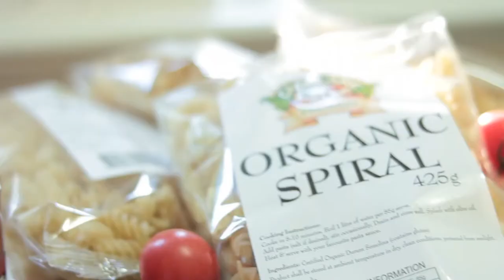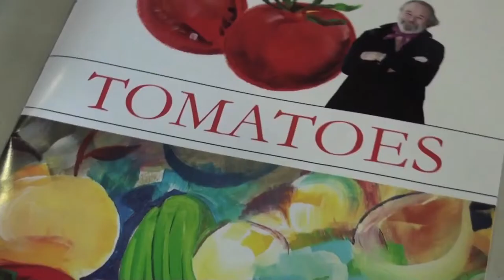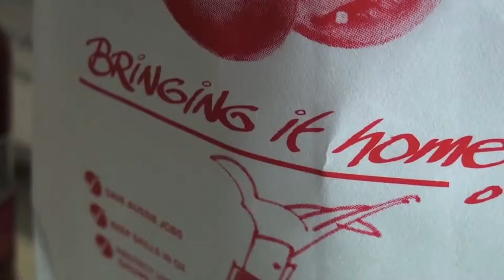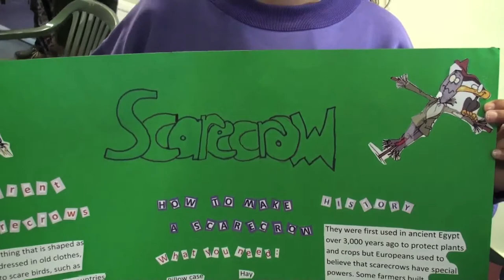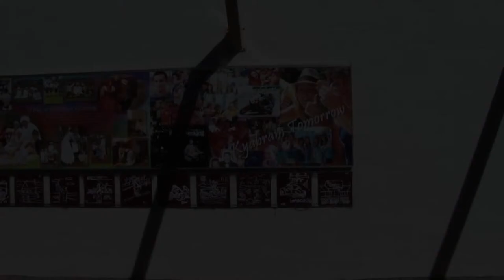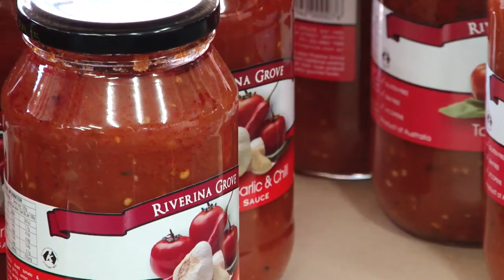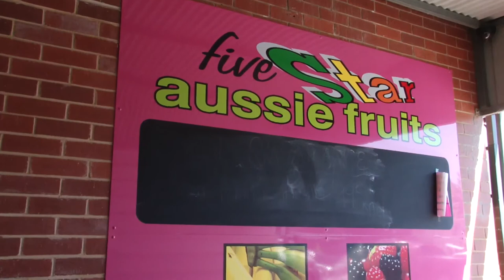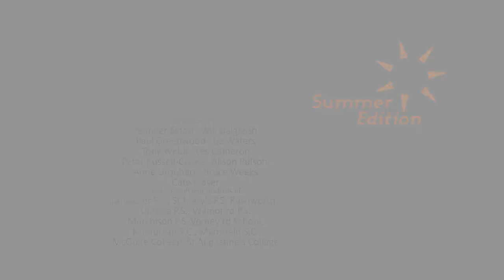Food Matters Summer Edition Episode 15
This edition includes the story of the launch of the first GV Food Co-op product in Kyabram and we hear from the next generation about their innovative food security projects stimulated by the cash awards from the GV Food Co-op. We also talk to Senator Anne Urquhart about her days of working in the food processing industry and how that has informed her role in the Australian senate. There is also an interview with Alison Pulsoni from 5 Star Aussie fruits in Kyabram about the importance of the GV Food Co-op in creating new industry in the Goulburn Valley.